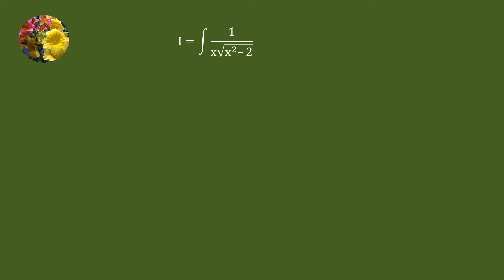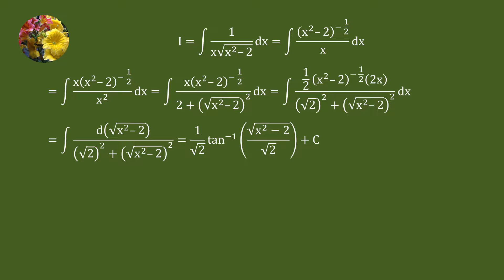Indefinite Integrals 2013 MIT Integration Bee, qualifying test problem # 25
Integratel 1/(xsqrt(x^2 - 2))dx